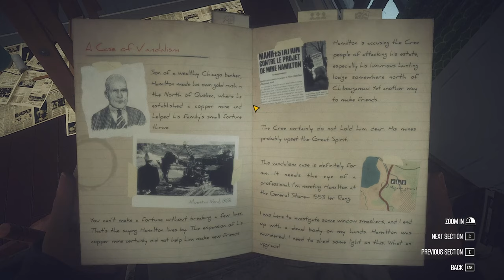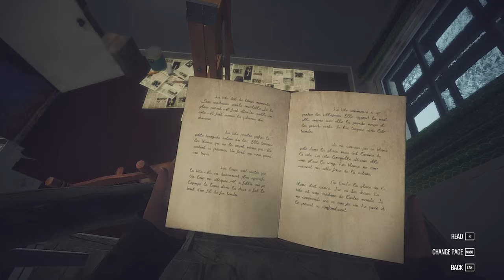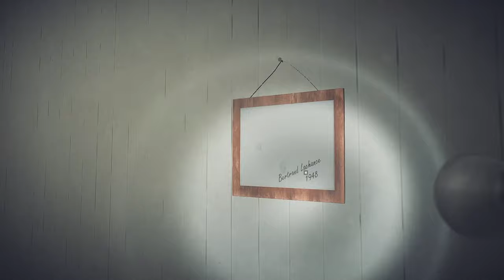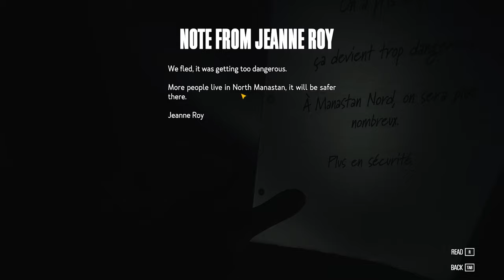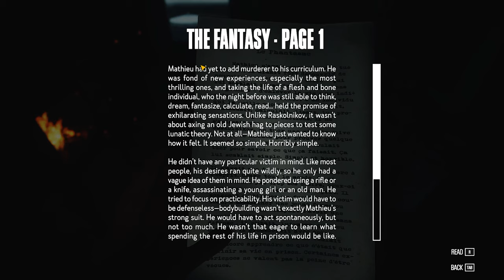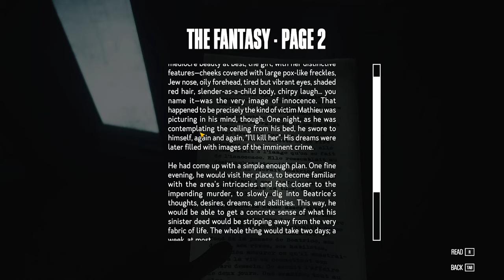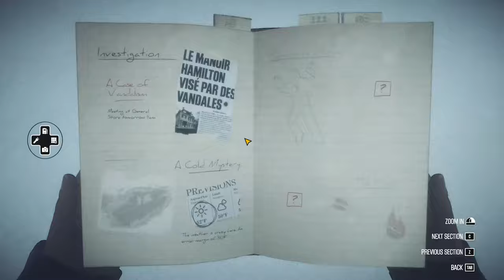Kona | Part 3 Colder yet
We continue the Story Line and figure out what happens next.